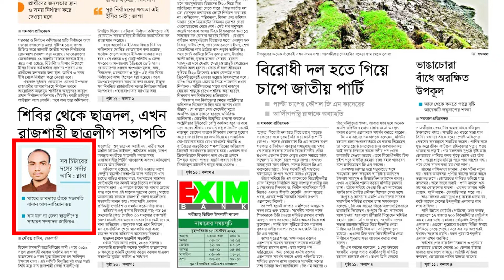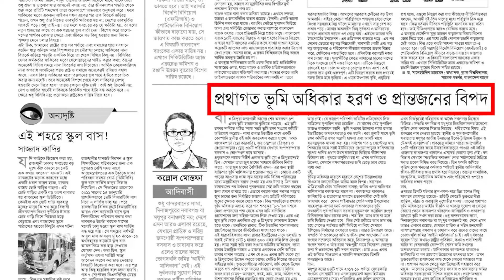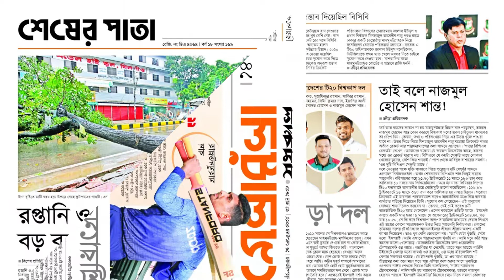চালের বড় মজুতেও অস্বস্তিতে সরকার | আজকের সমকাল। Samakal News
চালের বড় মজুতেও অস্বস্তিতে সরকার | আজকের সমকাল। Samakal